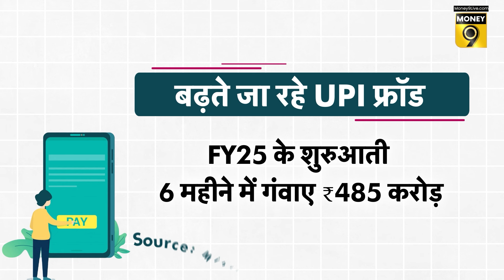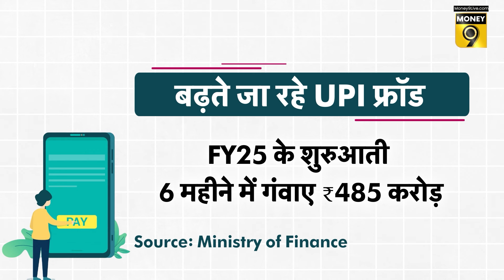UPI Frauds ने बढ़ाया सिरदर्द, साल भर में आम लोगों के डूब गए 1087 करोड़ रुपए | UPI Frauds Complaints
भारतीयों ने वित्त वर्ष 2024-25 के अप्रैल से सितंबर यानी 6 महीने में UPI Scams में फंसकर 485 करोड़ रुपए गंवाए हैं. इस अवधि में UPI Fraud के 6.32 लाख मामले रिपोर्ट हुए हैं. UPI Frauds Complaints फाइल करने के लिए कौन-कौन से हैं रास्ते? जानने के लिए देखिए Money9 का ये VIDEO